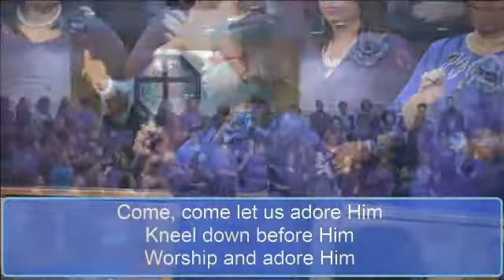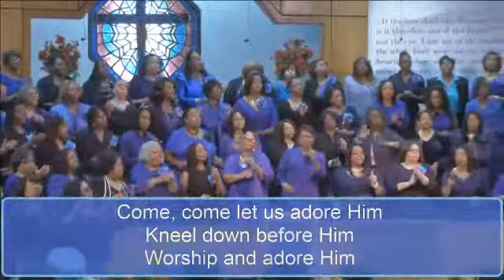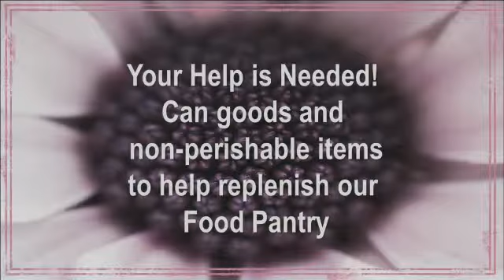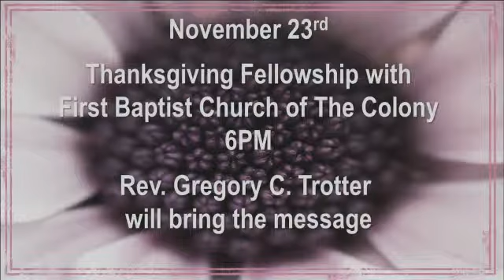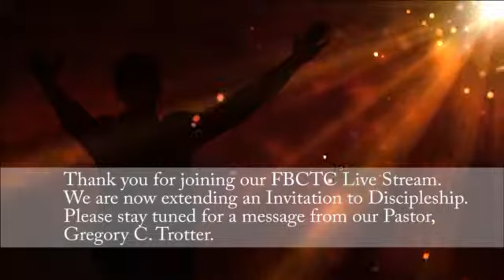"Your Labor Is Not In Vain" 11am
Rev. Edward Davis - 11am - Scripture: Isaiah 49: 4